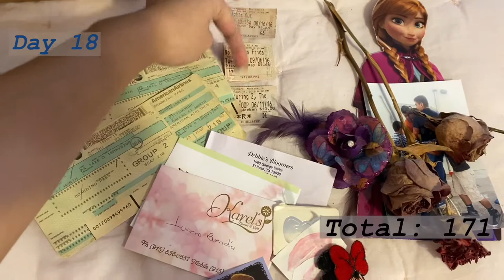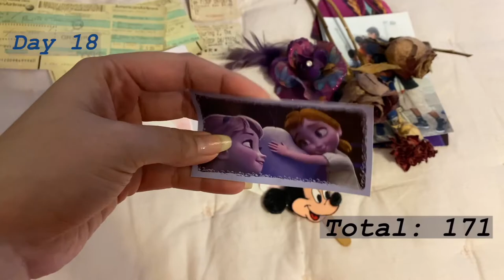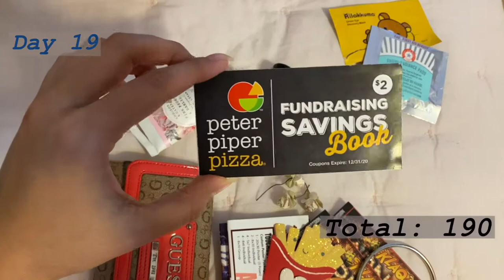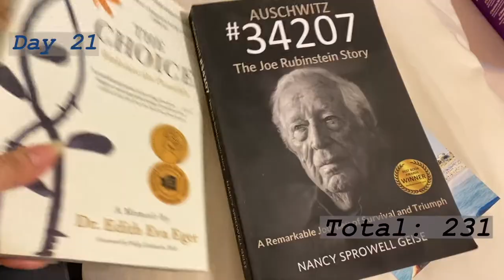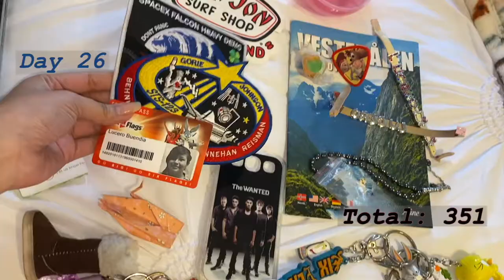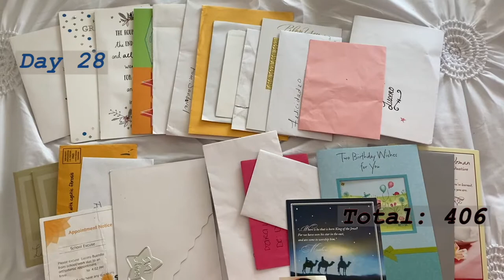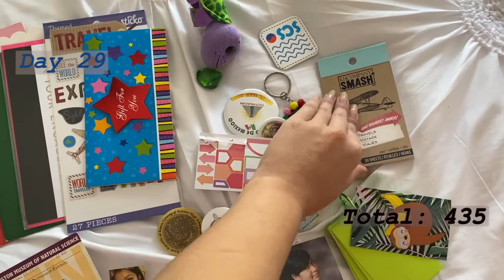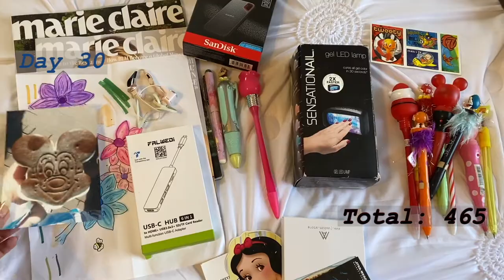The Minimalism challenge Part 2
Thank you so much for stopping by! My name is Lucero, I am an engineer during the week and an aspiring content creator on my time off.

I hope you enjoy this video where I show all the random items I got rid of when I participated in the minimalism challenge.

Take care, love and cherish your body!

I also have an account where I give shoutouts to small sustainable businesses: @green.esistible.

Sustainable Makeup Remover Items video Waste Shopping